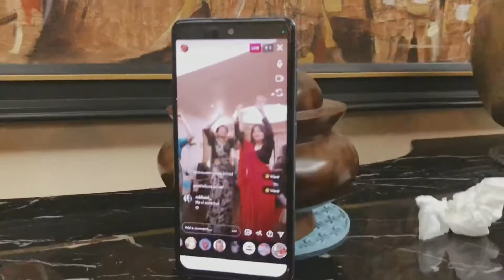Farewell vlog’22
Hi! This was our first farewell. Since covid happened we never got to experience freshers or farewell so i wanted to vlog this day. This day has my heart. It was indeed memory core day for me! :D Thankyou for watching! :3